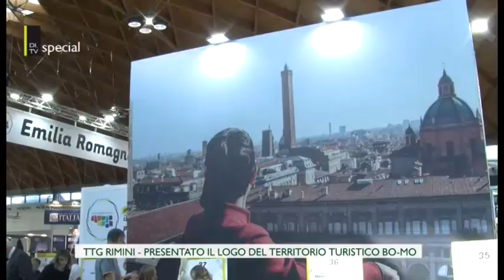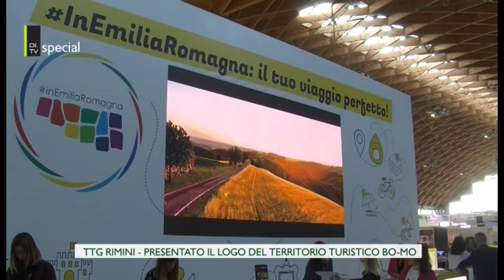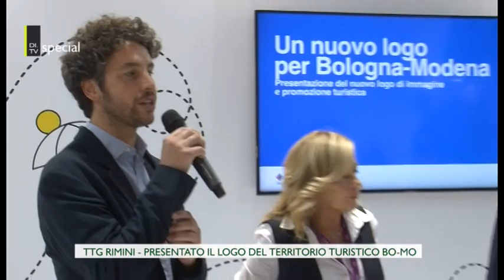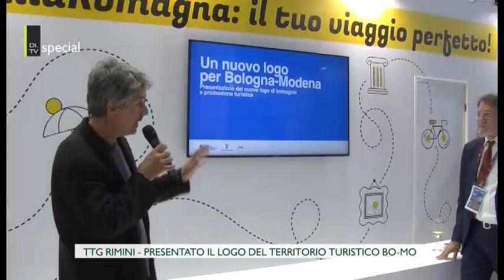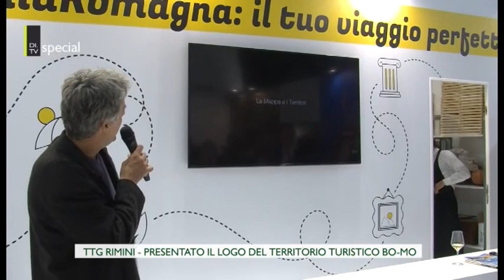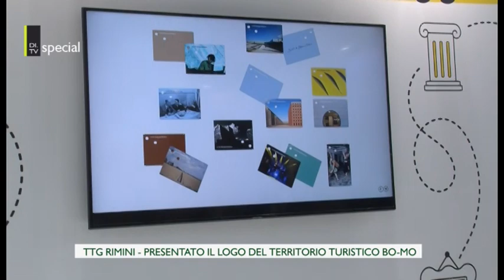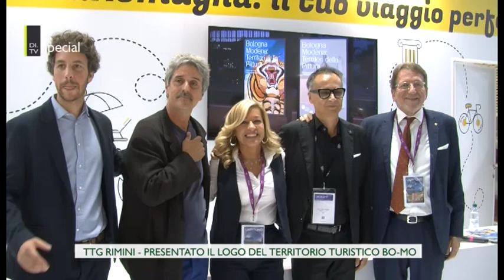Territorio Turistico Bologna - Modena, c'è il Logo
Presentato al TTG di Rimini il Logo che identifica il Territorio Turistico Bologna - Modena.